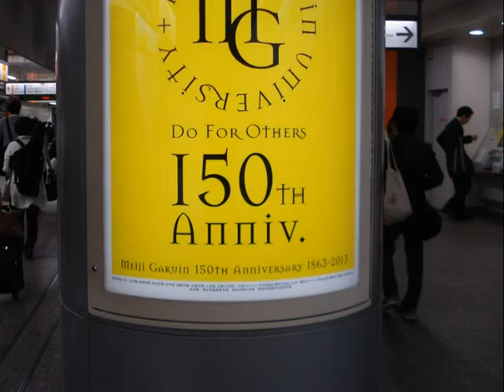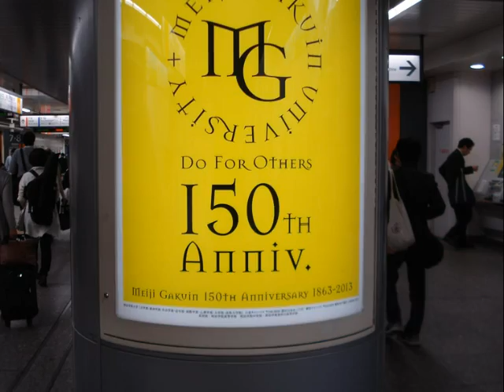No 168roomBrain seazon conglate Miho no Matsubara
This is No.168 Musico Art Collage Exhibition of rainy season II
where the Miho no Matsubara with Mt. Fuji has conjugatedly registered to the World Heritage this month.  This integration is a very important  concept inherited from our cultural backgroud as Japanese sense of beauty.
So we are  now very pleased  that other nations share  this sense with us.
Music are flute solo , presented by  courtesy of composer Yutaka Yorisawa.
Kinowaki Dogen performs flute solo, here.